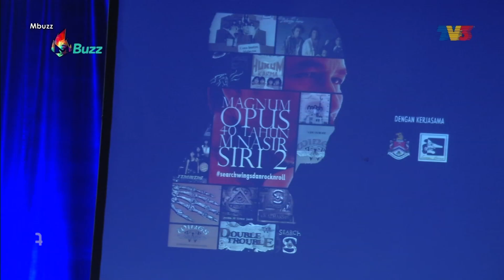Mbuzz (2019) | Sat, Apr 27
Mbuzz 2019 merupakan program kapsul 2 minit yang menceritakan tentang berita hiburan & gosip terhangat di Malaysia. Mbuzz ialah program sokongan bagi Melodi yang bersiaran pada hari Ahad yang memaparkan gosip terkini.